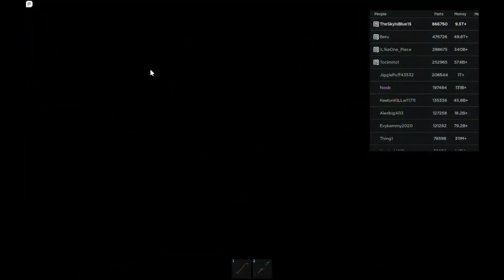Roblox STOLE My Robux...TWICE!!! - Roblox Car Crushers 2 Update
They stole my robux!!!